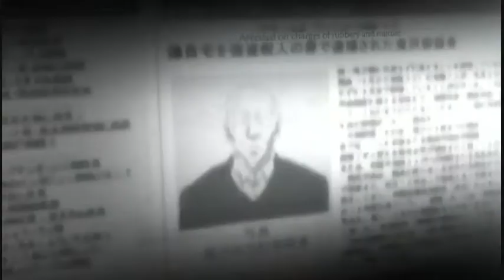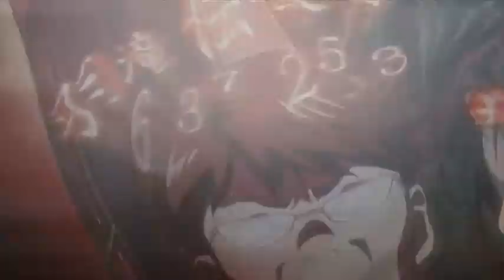Death Note -- Bonedriven amv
Show: Death Note
Song: Bonedriven
Artist: Bush